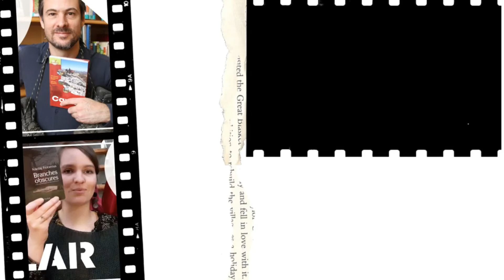UPDATE LECTURE | Pourquoi lire Jean Teulé ?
►Jean Teulé, auteur multiple, jongle entre la BD, l'humour noir et le roman historique avec facilité et ironie. On vous en parle, à plusieurs voix, en nous arrêtant sur quelques titres de son impressionnante bibliographie.
Une lecture conseillée dans ton Booktube et à mettre sur ta Pile à lire !

Tes bibliothécaires